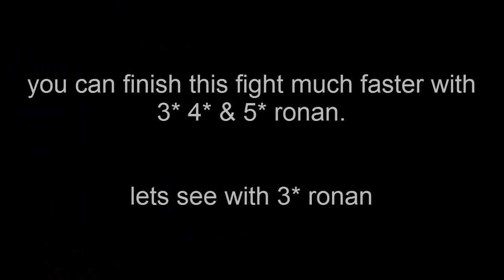2 star ronan vs war machine Michael B Jordan's challenge round4 last path marvel contest of champion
2 star ronan vs war machine Michael B Jordan's challenge round4 last path marvel contest of champion.

support letsplay

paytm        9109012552